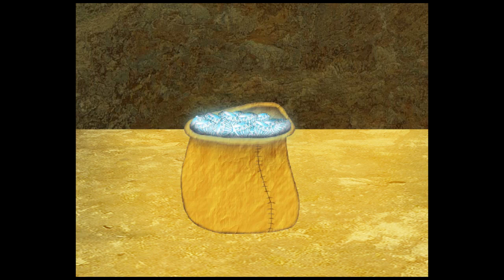Cartoon Beauty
My animation I made before I went to university in 2014. I remember my tutor Neil told me this is the kind of work in the animation course that is achieved at the end of the first year which really made me pleased with myself.

Animated in Adobe Flash & backgrounds in Photoshop CS5.

= Made by 79Louise =